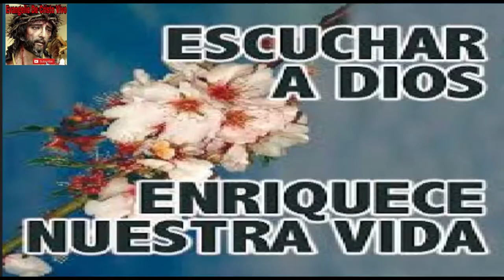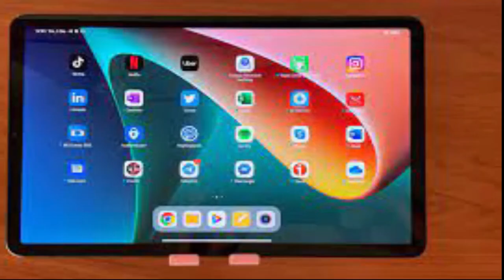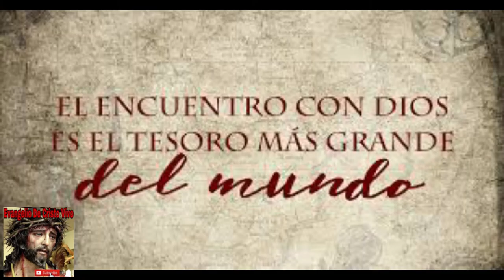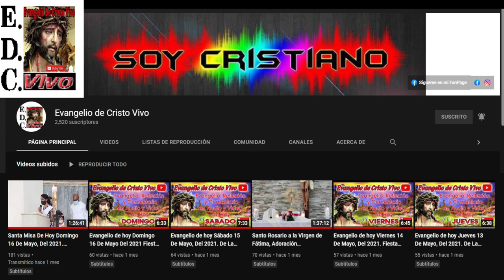Evangelio De hoy jueves 13 De octubre Del #2022 De La 28ª semana Del T.O. san lucas (11,47-54)